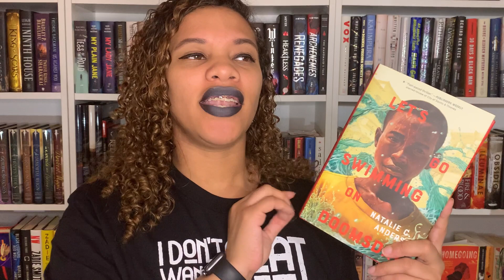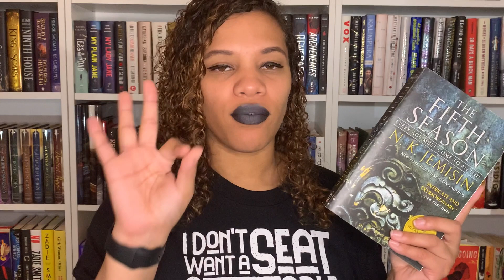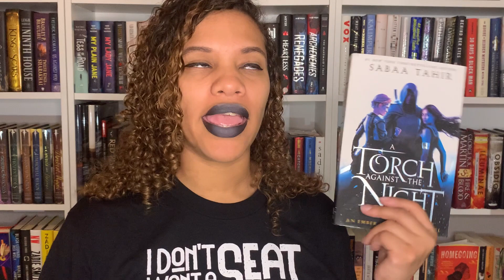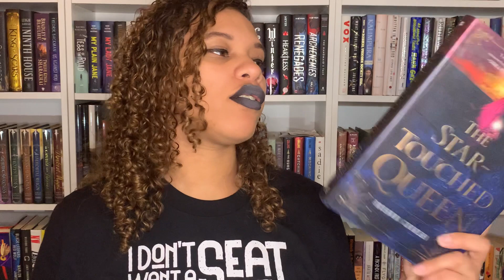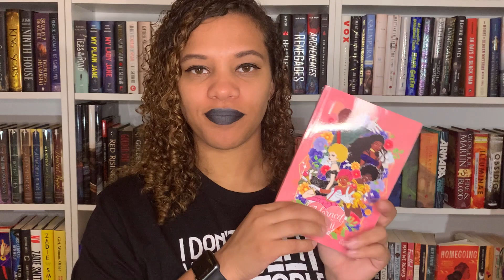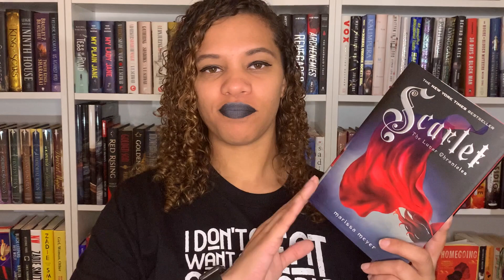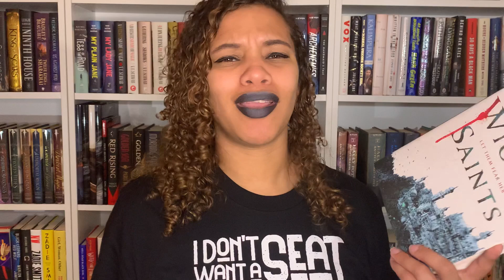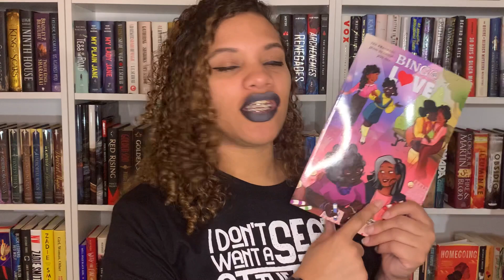Late April Wrap Up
If you enjoyed this video, be sure to give it a thumbs up seeing as it helps my channel.

📽CHANNELS 📽

⚡️INTRO: ⚡️

🕒SCHEDULE🕒

Tuesdays and Fridays 1500(3PM) GMT. But also, no promises. 😅

📚WISHLISTS 📚